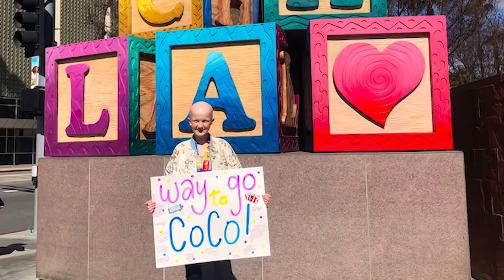Random Acts Of Kindness That Will Restore Your Faith In Humanity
Hello Guys! In this video, we're going to show you the random acts of kindness that will restore your faith in humanity. These random acts of kindness that you have probably never heard of. Watch to learn more about the random acts of kindness that will restore your faith in humanity.

Diving deep into the world's oceans is not for the faint of heart. But when you do, you might find some of the most incredible discoveries in recent history. This video features 10 shocking discoveries made by divers exploring our deepest depths.

✅The Facts Buzz channel brings you informational and entertaining videos from around the world.

Note: The videos featured on the Facts Buzz channel are for educational and informational purposes. We would love to feature your ideas! We try to read each and every comment made.